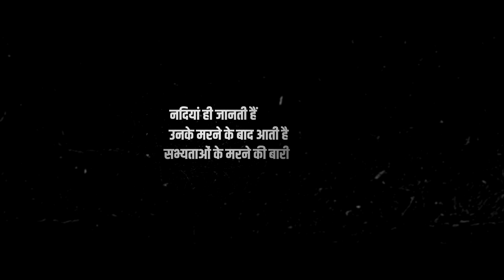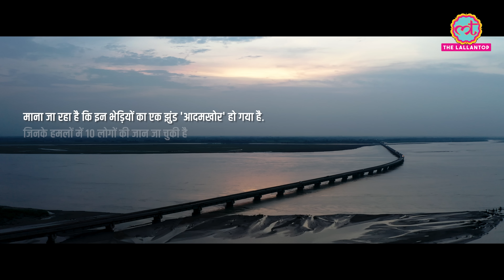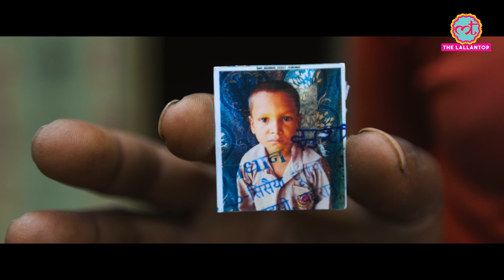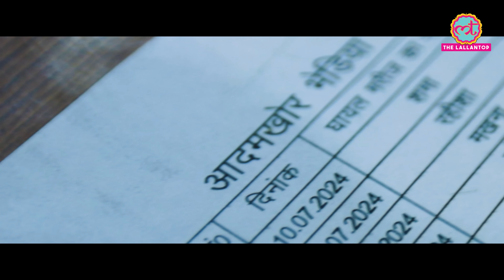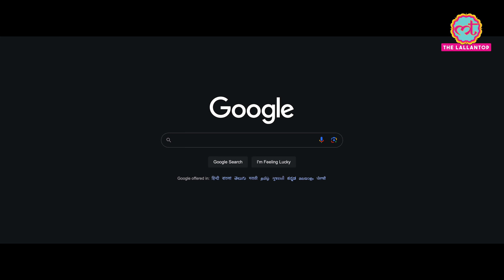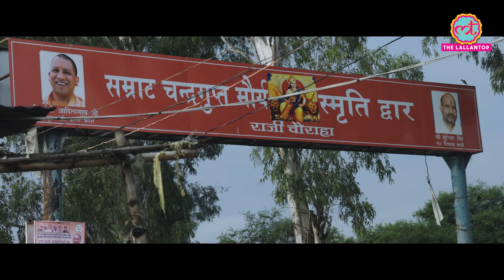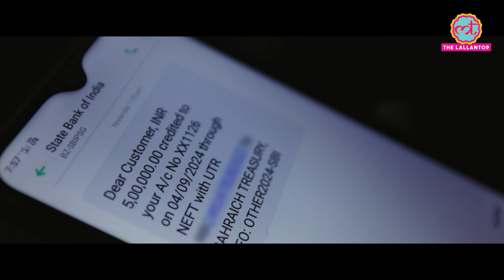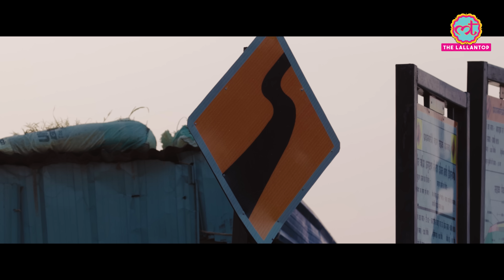Wolf Attack 4K Documentary | Nishachar | Wildlife India | Lallantop Films | Roohani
Nishachar- A Lallantop Documentary

Produced By: The Lallantop
Shot, Edited & Directed By: Roohani
Script & Reporting: Roohani & Vipin Kirad
Camera Assistance: Vijay Kumar
Graphic Design: Sachin Vashisth & Tarun Mahendru

A group of Indian Grey Wolves has been specifically targeting children and women in Mahsi area of Bahraich, Uttar Pradesh. Over the past two and a half months, there have been reports of 10 deaths and more than 35 people injured in wolf attacks. The fear is so intense that residents are staying awake through the night to guard their villages.

Taking note of the situation, the Uttar Pradesh government has dispatched Minister Arun Kumar Saxena to the area, and experts have been called for the search the wolves. The government is also installing doors in homes that previously lacked them to ensure people can sleep safely indoors.

Compensation has been announced for the victims, with ₹5 lakh for the families of the deceased, and various categories of compensation for the injured. Authorities, along with local representatives, are raising awareness among residents and maintaining a vigil throughout the night. The Uttar Pradesh Forest Department is conducting drone surveillance in suspected areas, with the assistance of Wildlife SOS and other organizations to quickly capture the wolves.

The Lallantop Films team visited the region, and also bring the expert's opinion on the issue facing by villagers. We tried to present a detailed report on this matter from the ground. Watch our special Documentary Nishachar (निशाचर).